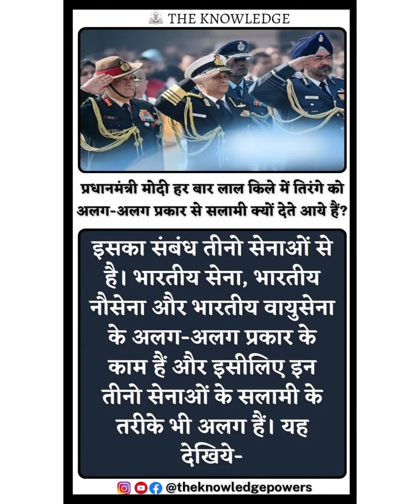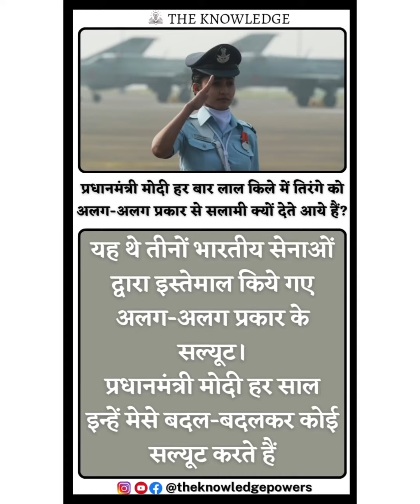प्रधानमंत्री मोदी हर बार लाल किले में तिरंगे को अलग-अलग प्रकार से सलामी क्यों देते आये हैं?